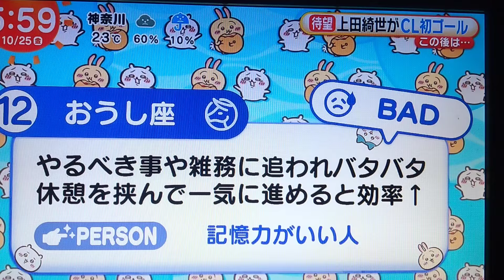ちいかわ占い 10月25日